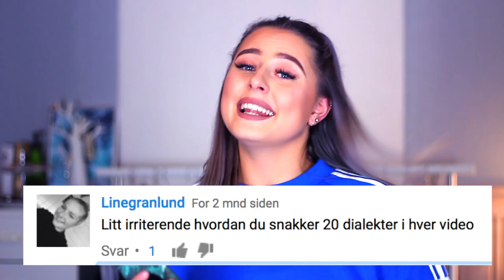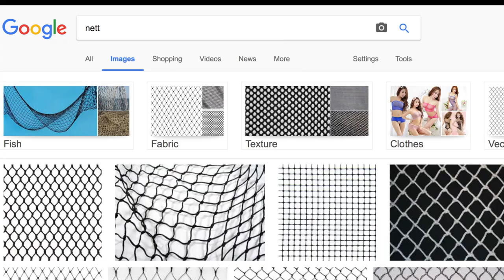LESER HAT & RARE KOMMENTARER #2